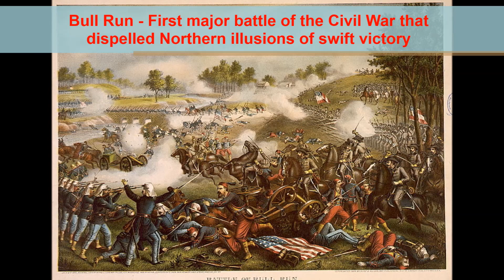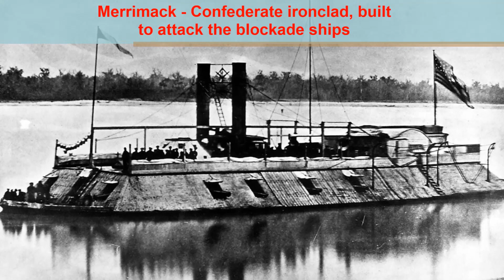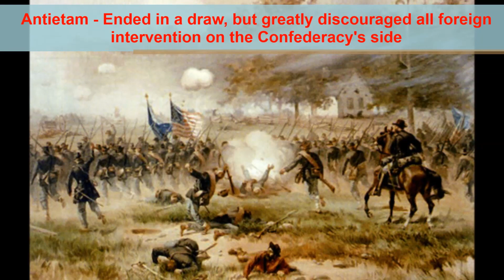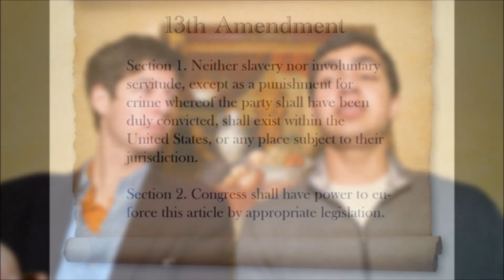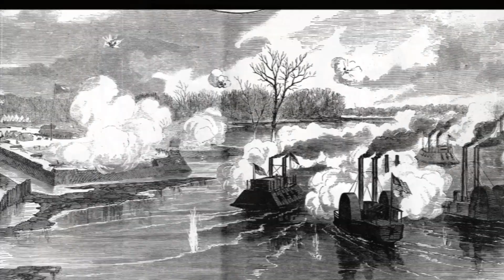APUSH Chapter 21 (P1) - American Pageant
Abe and Frank artfully and adroitly adumbrate the first half of Chapter 21, The Furnace of Civil War, from the American Pageant textbook by Kennedy, Cohen, and Bailey. We cover the main points you should remember from the section - an APUSH review video.